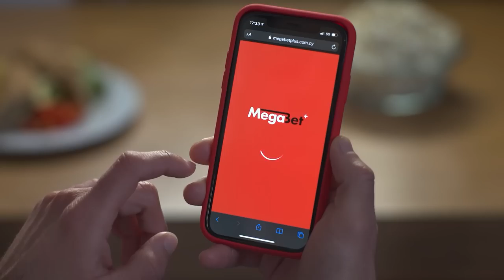ΑΠΟΛΛΩΝΑΣ - ΟΜΟΝΟΙΑ ( 2 - 1 ) 3η Αγωνιστική 11.9.22